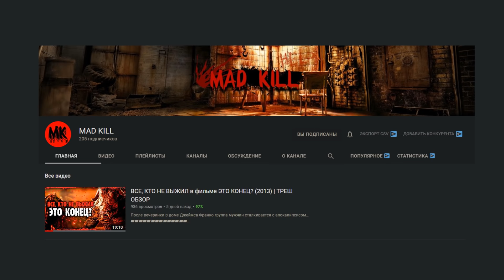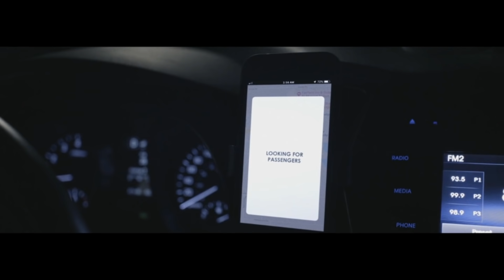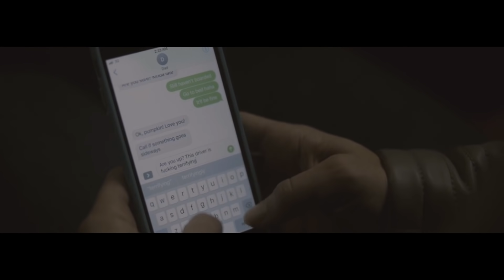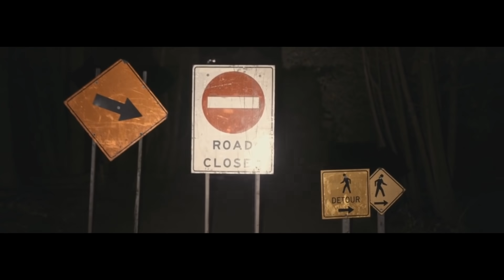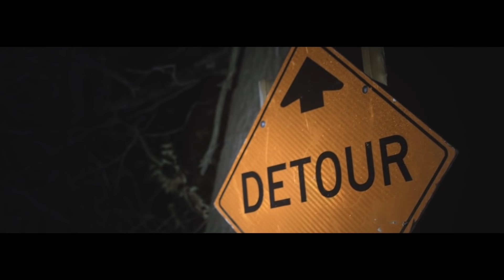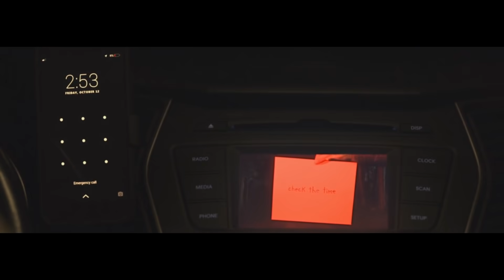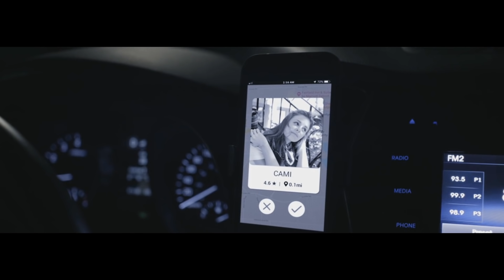ТРЕШ-ОБЗОР фильма ТОЛМЕН. ПЕРВЫЙ ДЕМОН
Жил бы "демон" по имени Толмен.

Производство фильма:
1 - 4 AM Films
2 - Always Hungry Productions